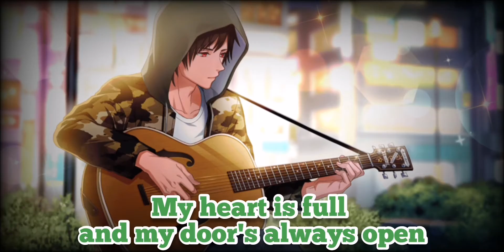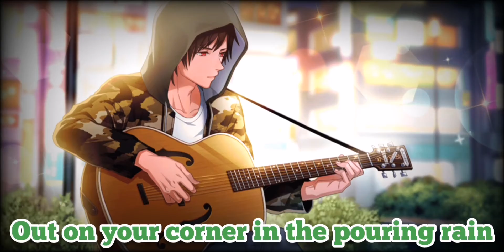Nightcore - She will be loved (Acoustic)